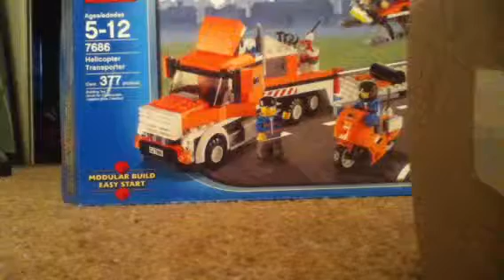34d Lego build and review:#7686 Helicopter Transport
Building the trailer.